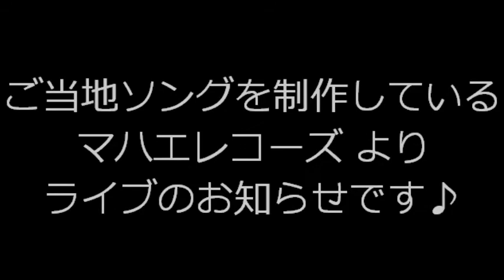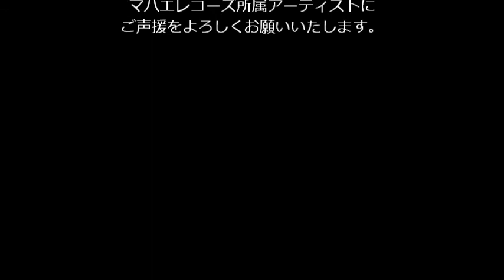mahae-records109 【マハエレコーズ・インストアライブVol,2告知MV】※ライブ音源使用動画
マハエレコーズ 109 【マハエレコーズ・インストアライブVol,2 告知動画】2013年11月23日(土.祝)に 新潟県糸魚川市「道の駅マリンドリーム能生(マハエレコーズ取扱店)」で開催されるインストアライブ告知のためのMVです。◎新潟県が誇る『糸魚川世界ジオパーク』にお越し下さい。★おかげさまで当ライブは無事に終了いたしました。ご来場いただきましたみなさまに心より厚く御礼申し上げます。今後とも マハエレコーズ所属アーティストにご声援をよろしくお願いいたします。